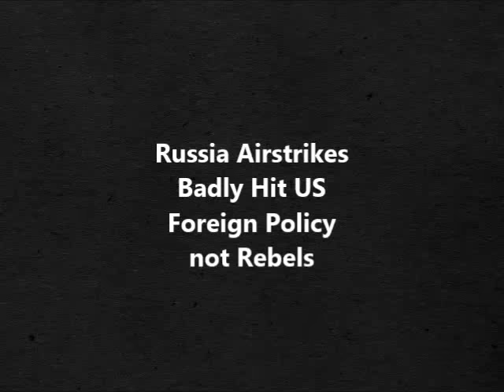Russian Airstrikes Destroyed US Foreign Policy, not Rebels in Syria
Russia has right to military response after jet downing: Naryshkin Reuters By Radu-Sorin Marinas 1 hour ago  By Radu-Sorin Marinas Related Stories Russia seeks economic revenge against Turkey over jet Reuters Russia and Turkey refuse to back down in row over jet downing Reuters Turkish military says did not know downed jet was Russian AFP Turkey downs Russian warplane near Syria border, Moscow denies airspace violation Reuters Russia targets Turkish economy over downed warplane AFP 25 years of Happy Holidays at EMI Rs. 3522* Sterling Holidays Sponsored  BUCHAREST (Reuters) - Russia has the right to make a military response after the downing of a Russian warplane earlier this week by NATO member Turkey, lower house speaker Sergei Naryshkin said on Friday. Speaking in an interview with Romanian television station Digi24, Naryshkin, who spoke in Russian and was translated by the broadcaster, said: "This is intentional murder of our soldiers and this deed must be punished." The shooting down of the Russian warplane by the Turkish air force on Tuesday was one of the most serious clashes between a NATO member and Russia, and further complicated international efforts to battle State militants. "We know those who did this and they must be judged. At the same time, the response from the Russian side will surely follow, in line with international law. And aside from this, Russia has also the right to military response," added Naryshkin, who was attending a meeting of the Parliamentary Assembly of the Black Sea Economic Cooperation (PABSEC) in Bucharest. Naryshkin, who said economic measures against Turkey might be on the cards, said Moscow had allocated additional military resources on Thursday to boost the security of Russian warplanes. "Even yesterday, military resources were allocated, (for) the S400 Triumph, which is the most advanced missile defense system, with the role to maintain flight safety of Russian planes, of our military and air forces whose task is to destroy terrorist infrastructure of the so-called State and other organizations operating in Syria." World leaders have urged both sides to avoid escalation, and China's Foreign Ministry added its voice to that on Friday. On Thursday, Turkish President Tayyip Erdogan was quoted as saying, Russia should apologize for violating Turkey's airspace. (Editing by Ralph Boulton)